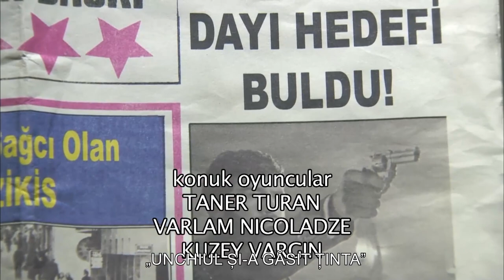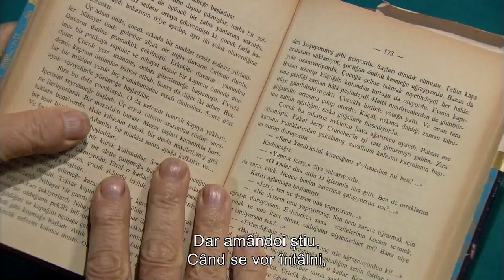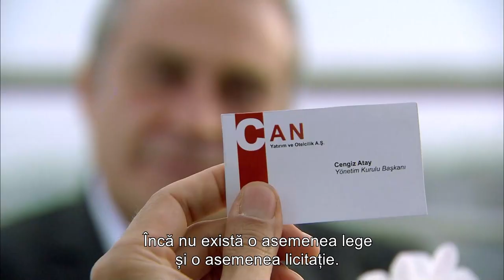Ezel Complet Subtitrat Română Episodul 92